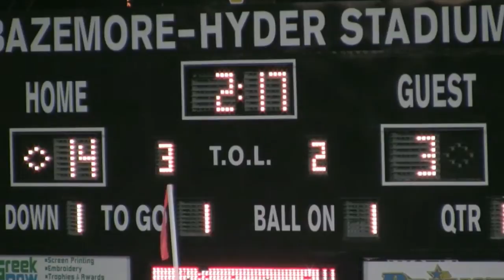David Dean Show - Sept 30 2012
Your weekly look at Valdosta State University Blazer Football with Head Coach David Dean with highlights of the Edward Waters game of Sept 29, 2012